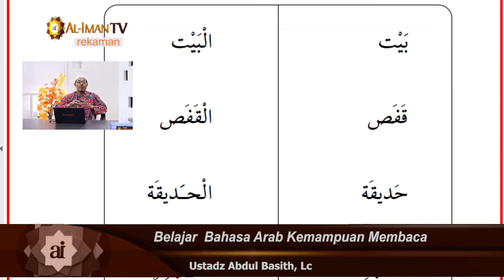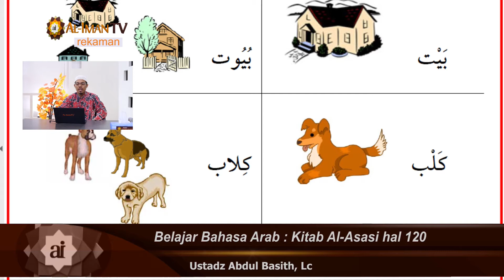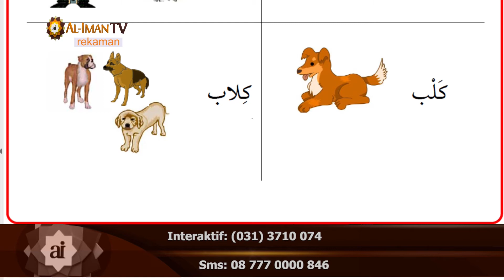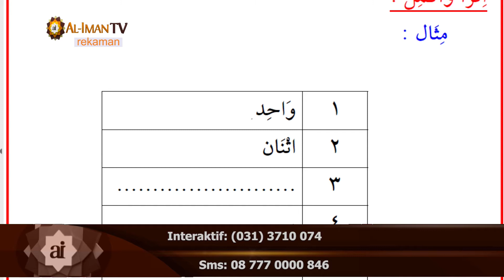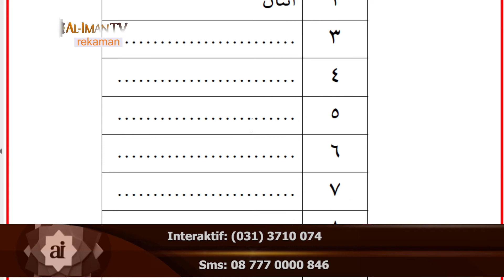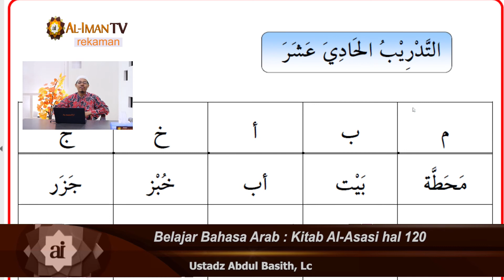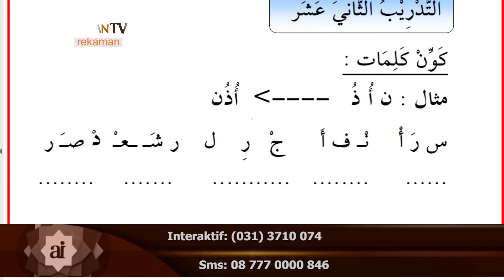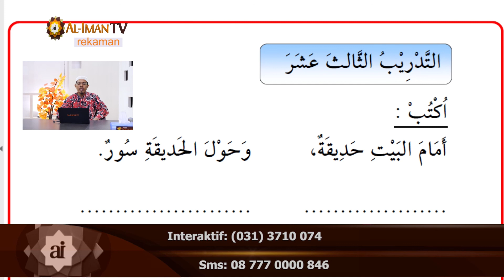Keterampilan Membaca Bahasa Arab : Pertemuan 14 - Ustadz Abdul Basith, Lc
Jazakumullahu khoiron wa barakallahu fiikum.